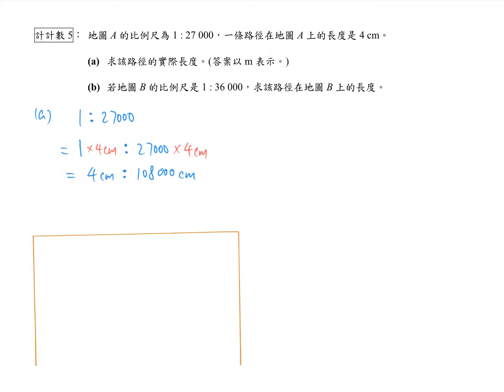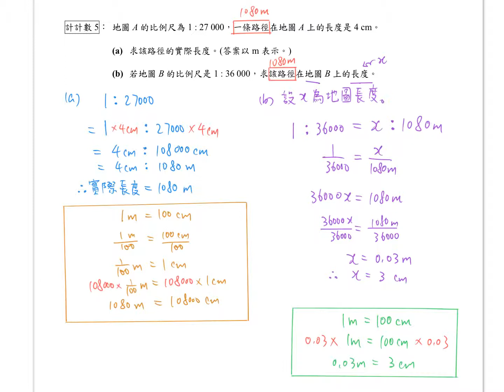S2_Ex1C_ApplicationOfRatio_09